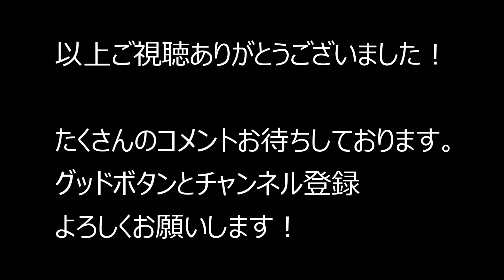大阪府大阪市生野区鶴橋～奈良県黒滝村 2020.12.17